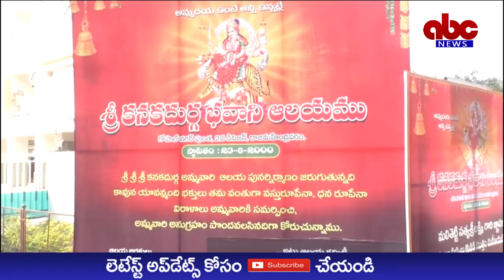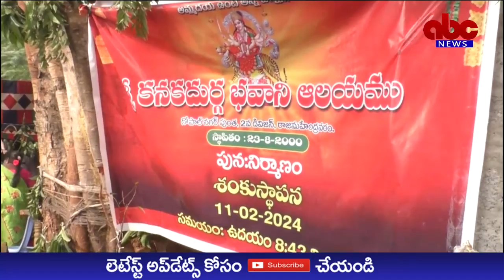ABC NEWS TELUGU//11-02-2024//NEWS BULLETIN